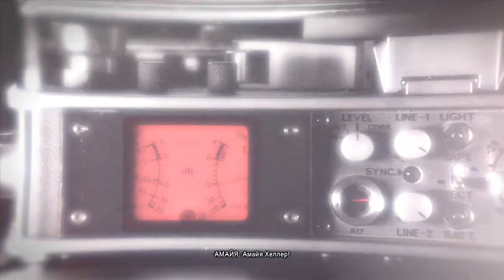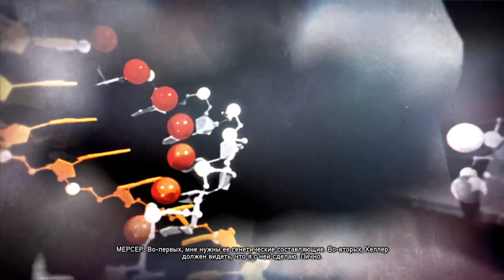Prototype 2 #13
Adı: Prototip 2
Ölkə: ABŞ
Yaşanan ABŞ
İstehsalçı Şirkət: Radical Entertainment
Yayım Hüququ: Activision, Hedgehog Riders
Rejisor: Tom Legal
Produsser: Kenneth Rosman
Dizaynçı: Matthew Armstrong
Aktyor: Christopher Sjöholm
Yazıçı: Dan Jolley
Bəstəkar: Scott R. Morgan
Proqramist: Bryan Brandt
Buraxılış Tarixi: 24 Aprel 2012
Janr: Aksion, Macəra, Açıq Dünya
Yaş Həddi: 18
Oyun Modu: Təknəfərlik
Konsol: PC, PlayStation 3, PlayStation 4, Xbox 360, Xbox One
İdarəetmə: Klaviş, Siçan, OyunPad

Prototype 2
Three years after the events of the first game, U.S. Marine Sergeant James Heller, after returning from touring in Iraq, discovers his wife and daughter to be declared dead, causing him to rejoin the military in the fight for NYZ against the Blacklight virus. Heller is briefed on the previous outbreaks in Idaho in the 60's and in NYZ in the events of the first game. He later finds that Alex Mercer (the main protagonist in the first game) has now lost faith in humanity and begins chasing him.

Pursuing Mercer for vengeance, Heller is infected by Mercer with a strain that imbues him with similar superhuman abilities. After blacking out, Heller awakens in a Yellow Zone lab where Gentek scientist Dr. Anton Koenig and Blackwatch Col. Douglas Rooks are experimenting on him. Heller escapes from the Gentek base, when Mercer confronts him and claims Gentek and Blackwatch are responsible for recreating and cultivating the Blacklight virus, making them responsible for the second infection and the deaths of Heller's family. Revealing his plans to take down Gentek and Blackwatch, Mercer offers a truce to Heller. Unsure of Mercer's intentions Heller goes to his local pastor, Father Luis Guerra, for advice and help.

Using information supplied by Guerra, Heller hacks into Blacknet Terminals to find out about and sabotage a number of their operations. Gradually consuming his way through Blackwatch, Heller eventually finds and confronts Koenig, who claims to be on his side and reveals Blackwatch's super-soldier program, codenamed "Orion". Heller prevents Project: Orion's progress by killing a super-soldier who was injected with his DNA. After consuming one of the head scientists, Heller discovers that Koenig was observing him in order to find his weaknesses. Enraged at Koenig's betrayal, Heller tracks him down, only to discover that he has powers similar to he and Mercer, and is one of several "Evolved" agents planted in Gentek and Blackwatch by Mercer. After defeating and consuming the doctor, Mercer reveals to Heller that he intends to recruit him in an attempt to control NYZ. His doubts growing, Guerra then shows Heller a video tape of Mercer releasing the virus for the second time in Penn Station, the same place Mercer originally released and contracted the virus.

Frustrated with Heller sabotaging his plans, Mercer confronts him and the two engage in a fight. However, Mercer's strength proves superior and he easily overpowers Heller. As Mercer attempts to consume Heller, a strange chemical reaction occurs, resulting in Mercer discovering he is unable to kill him due to his 'annoyingly resistant DNA', solidifying Heller's status as a virus-human hybrid. Mercer promptly flees, and Heller receives a call from Father Guerra. Guerra informs him that a large horde of infected have amassed outside his apartment.

Heller confronts Rooks, who reveals that he has a daughter of his own, and grants Heller free passage to leave NYZ. Before Heller can take Maya, Galloway arrives and kidnaps her, having joined forces with Mercer once more. Upon confronting Mercer, he reveals that he plans to solve international conflicts and world problems by infecting the entire human race, effectively creating a superorganism, with Maya's unique DNA inherited from her father acting as the catalyst. After Mercer absorbs Galloway and the remaining Evolved, the two engage in a bloody duel, only for James to emerge victorious and to kill and consume Mercer, who says, "Welcome to the top of the food chain", before dying.

Subsequently, Heller wipes out the infected in NYZ along with most of the Blacklight Virus; then using Mercer's absorbed memories, Heller locates and frees Maya and Dana from a vault. The story then ends with the three overlooking New York before Dana questions what to do next